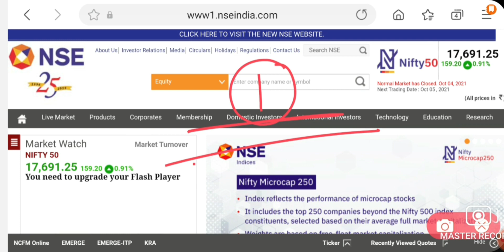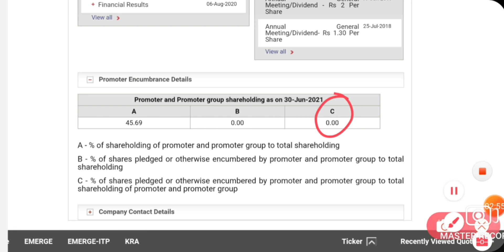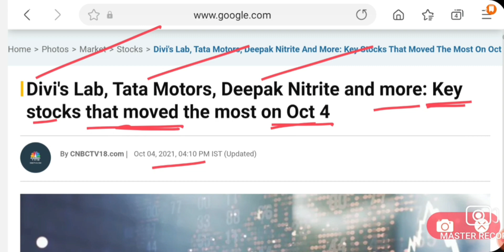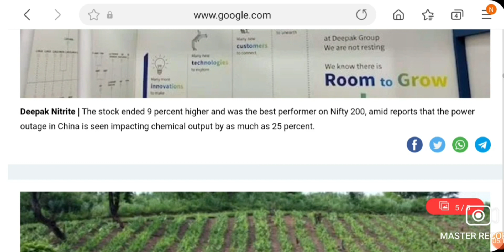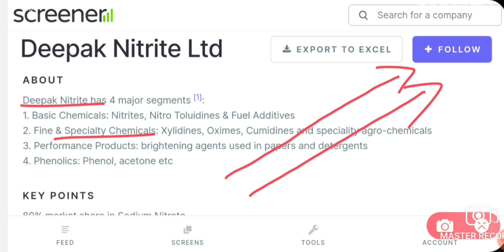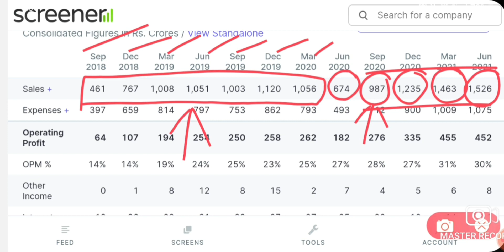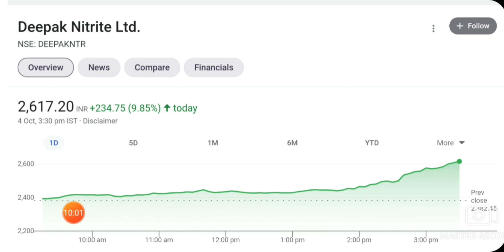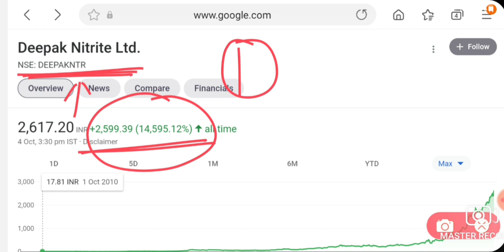DEEPAK NITRITE SHARE TODAY RALLY NEWS | DEEPAK NITRITE SHARE NEXT TARGET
future retail & reliance deal news,today future retail board meeting news,future retail share news,future retail share news reliance,future retail share buy or not,

itc share rally Reasons,
itc share tomorrow level,
itc share tomorrow prediction,
itc share today q2 results update,

04 October monday stock market rally news,
Today 04 October monday share market rally Reasons,
sensex rally news,
nifty prediction,
04 October rally monday stock market update,
04 October monday stock market breaking news,
share market news today rally,
04 October monday sensex rally news,
rally Reasons today stock market,
aaj share market kyu bhaga,
stock market aaj kyu bhaga,
nifty aaj q bhaga huaa,
share market,
intraday trading tips,
nifty,
bank nifty,
sensex,
Us fed news,
dow jones falling news,
today metal Sector crash Reasons,
today nifty 28 September crash news,
today nifty crash Reasons,